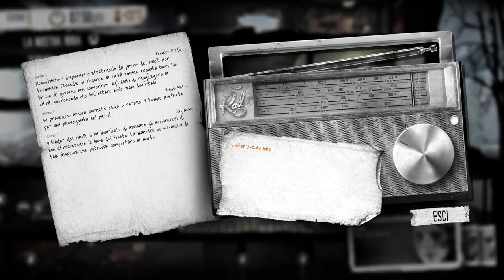This War of Mine Gameplay ITA - Episodio 1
This War of Mine Gameplay in Italiano - Primo episodio
Conosciamo Katia, Bruno e Pavle [LEGGI QUI SOTTO]

This War of Mine è un gioco di sopravvivenza in due dimensioni a scorrimento laterale dove il giocatore controlla un gruppo di civili che tentano di sopravvivere durante l'assedio di una città fittizia che ricorda Sarajevo. L'obiettivo principale del gioco è quello di sopravvivere alla guerra con gli strumenti e i materiali che il giocatore può raccogliere controllando i personaggi del gioco. Il gioco si divide in diverse giornate, ognuna scandita in due diverse fasi, chiamate Giorno e Notte. La fase del Giorno si svolge all'interno della casa diroccata dove i protagonisti del gioco trovano rifugio all'inizio della partita. Durante questa fase bisognerà gestire i bisogni di ogni personaggio e apportare migliorie alla casa che permetteranno di produrre nuovi oggetti partendo da materiali grezzi, cucinare il cibo o scaldare la casa per proteggerla dai rigori dell'inverno. Durante questa fase sarà talvolta possibile interagire con altri personaggi che ci chiederanno aiuto o proporranno di barattare materiale utile con noi.

La fase della Notte, invece, vede protagonista uno dei nostri personaggi a nostra scelta che andrà ad esplorare luoghi nelle vicinanze per procurarsi i materiali necessari alla sopravvivenza del gruppo. Durante queste esplorazioni sarà possibile incontrare altri personaggi, più o meno amichevoli, che potrebbero aiutare od attaccare il membro del nostro gruppo.

All'inizio di ogni partita il gruppo di sopravvissuti sarà generato casualmente da una lista di una dozzina di personaggi pregenerati, ognuno con abilità peculiari, caratteri, dipendenze da sostanze e storie diverse. È possibile che i personaggi all'inizio della partita siano malati, anche questo in maniera casuale. Le location della fase Notte appaiono anche queste in ordine casuale e possono essere diverse in base al momento della partita in cui vengono visitate.